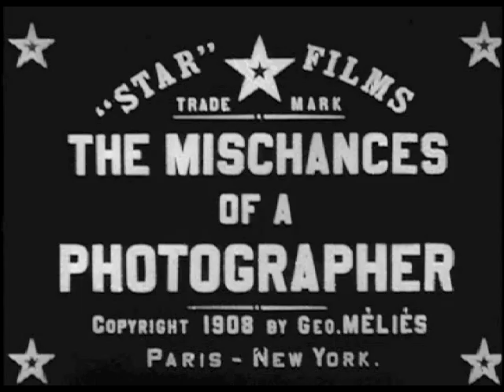The Mischance of a Photographer (1908) - Georges Méliès | Les malheurs d'un photographe